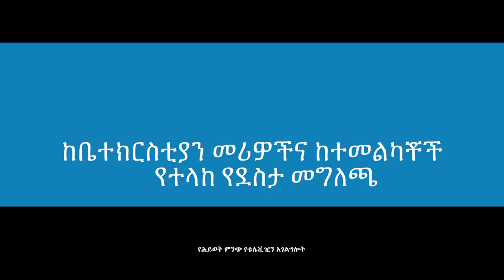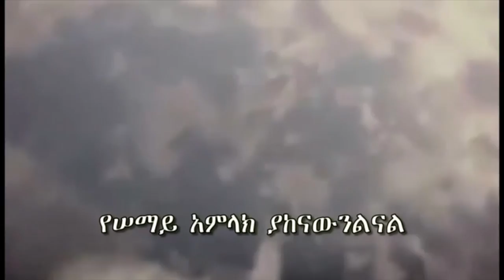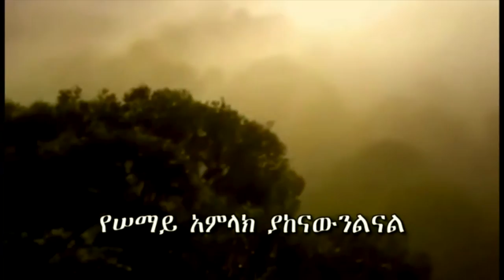የህይወት ምንጭ ቲቪ አገልግሎት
የህይወት ምንጭ የቴለኢቪዢን አገልግሎት
Stream of life TV  Ministry
የህይወት ምንጭ የቴለኢቪዢን አገልግሎት  አንደኛ አመትን ምክንያት በማድረግ  ከተለያዩ የቤተክርስቲያን መሪዎችና ተመልካቾች የተላከ የደስታ መግለጫ